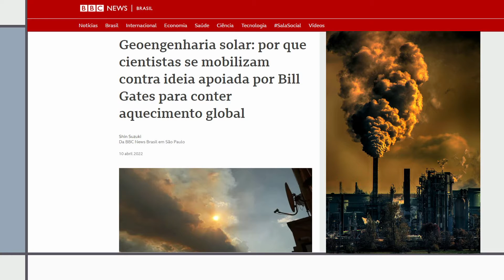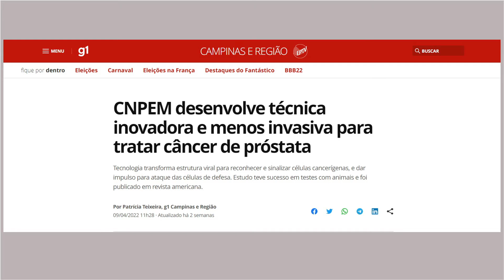Ciência é Notícia - Aquecimento Global e a Geoengenharia Solar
As principais notícias científicas do Brasil e do mundo.

No programa de hoje:
- Cientistas questionam pesquisa de geoengenharia solar financiada por Bill Gates para conter aquecimento global.
- Pesquisadores do Centro Nacional de Pesquisa em Energia e Materiais (CNPEM), de Campinas, desenvolvem técnica inovadora e menos invasiva para tratar câncer de próstata.
- Cientistas rejuvenescem pele de mulher em 30 anos.
- Interior de São Paulo tem a primeira usina termossolar do país.